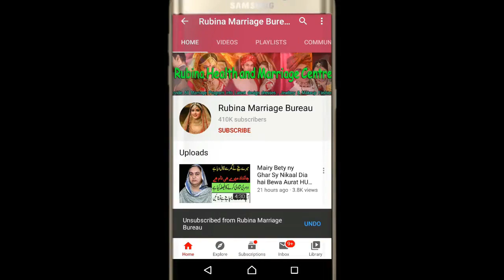Today a Marriage Proposal For a Poor Family Girl | Zarurat Rishta in Pak | Check Details